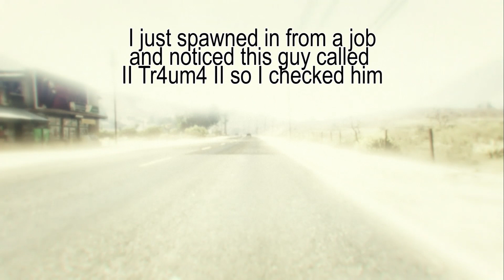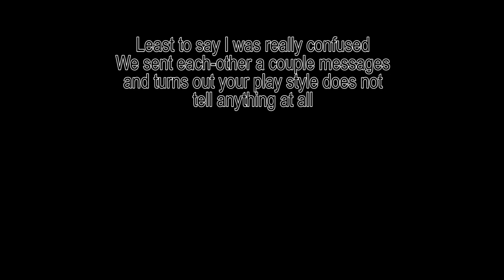K/D warrior turns out to be respectful?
No hate on this guy he is actually pretty intelligent